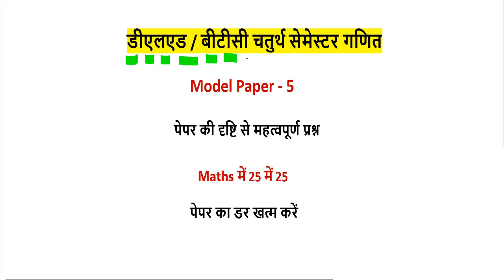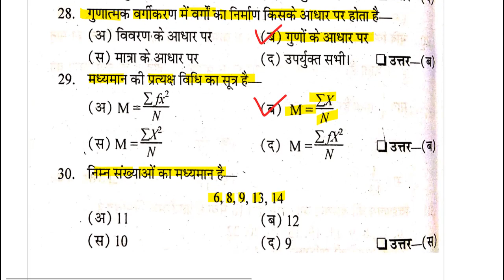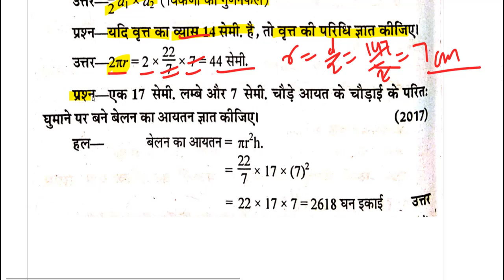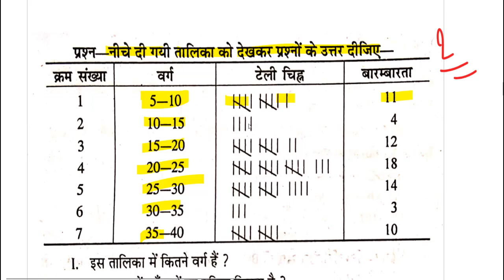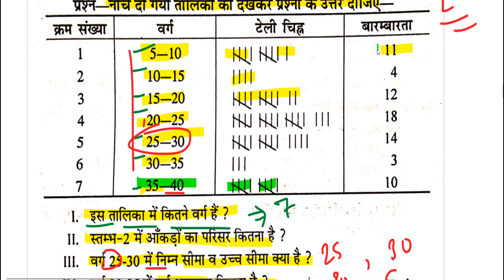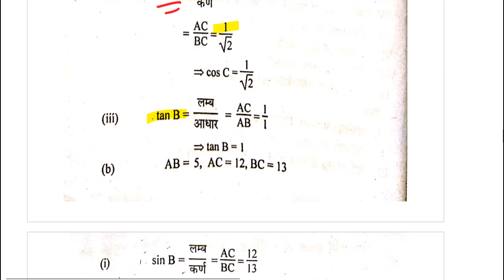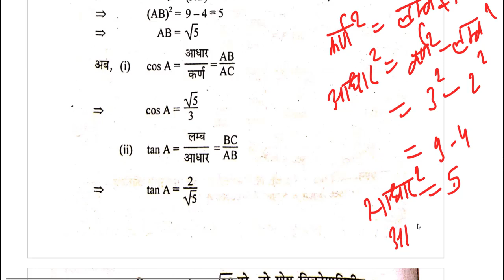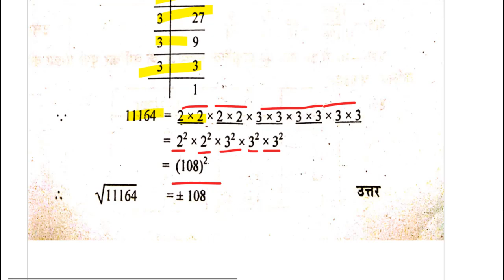btc 4th semester math // updeled 4th semester exam 2019 / btc/deled 4th semester math /model paper 5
deled upBTC Maths Solution 2019 by by DElEd Up BTC Math Pathshala

बी.टी.सी.  चतुर्थ सेमेस्टर Maths Paper Solution syllabus Up BTC 4th

sudhh hindi
dehati bhasa mei krke dikhao

4th semester math paper 2017

tet 2018

tet exam